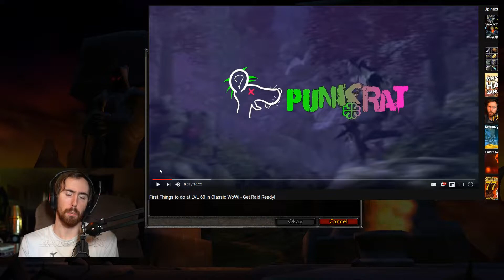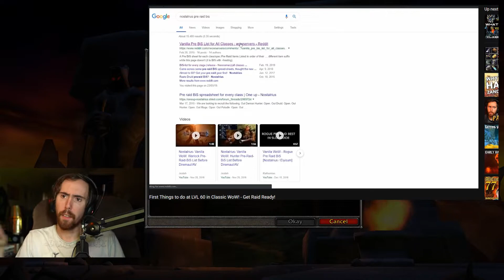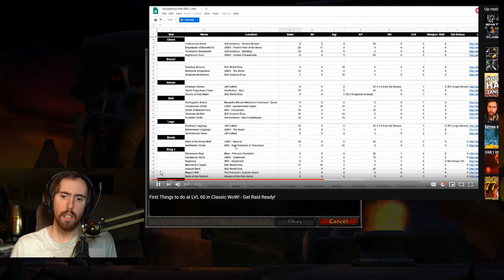Asmongold Reacts To "First Things to do at LVL 60 in Classic WoW!" By Punkrat